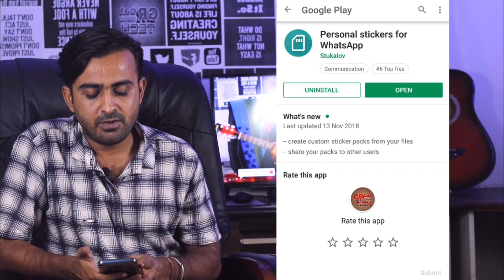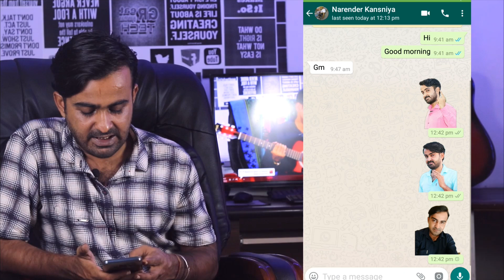Make your own WhatsApp Stickers - अपना खुद का स्टीकर कैसे बनाये?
This is easiest way to create your own whatsapp stickers
aapna khud ka whatsapp sticker banaye